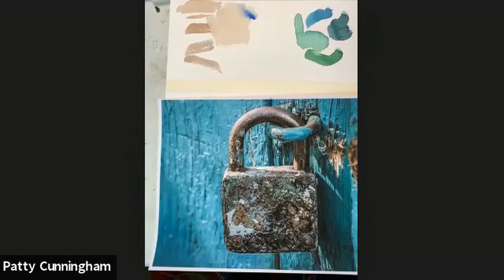P Cunningham Art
Improve your watercolor skills and have fun creating delightful paintings.